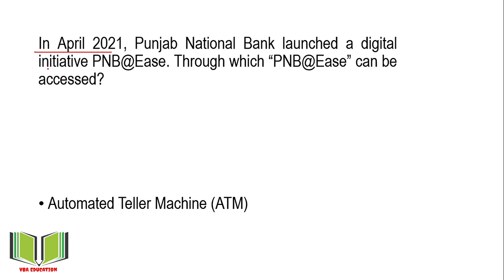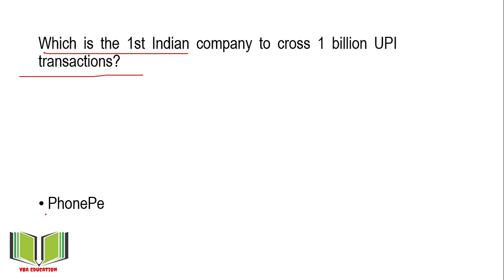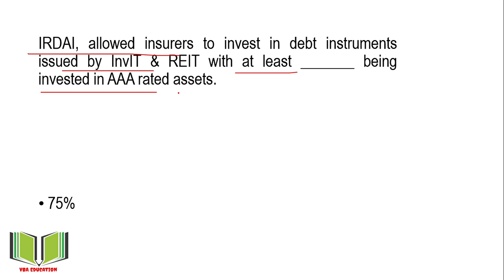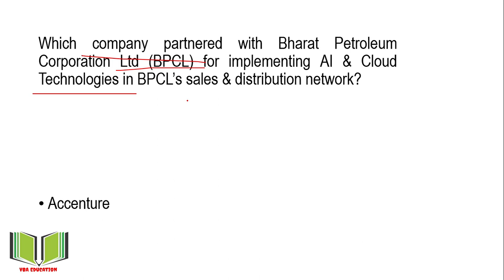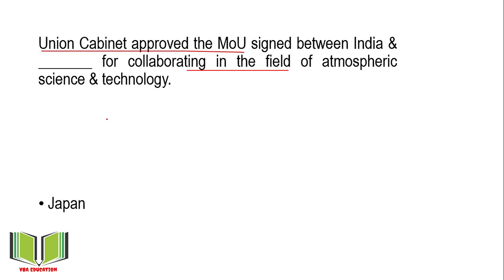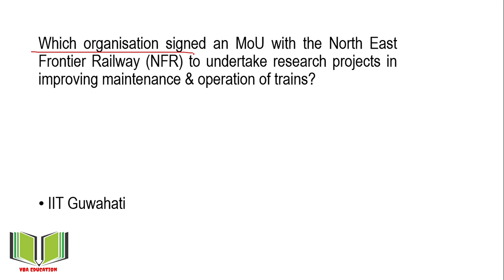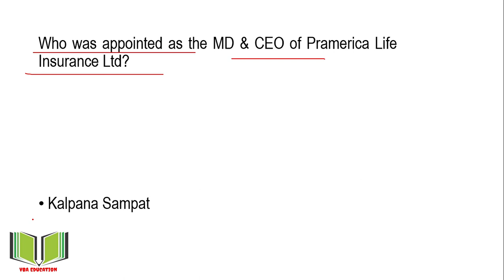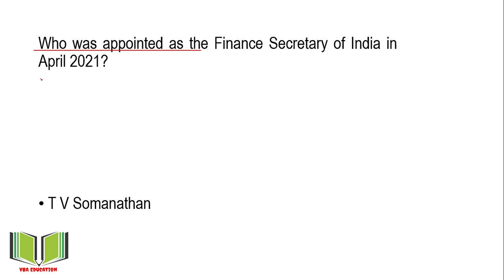Apr current affairs part 4 ಕರೆಂಟ್ ಅಫೇರ್ಸ್ ಭಾಗ 4